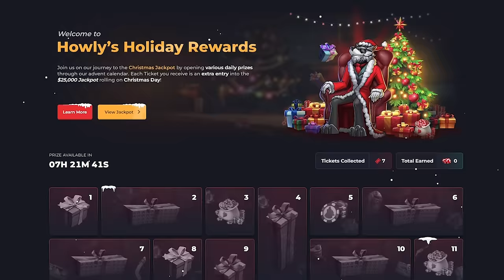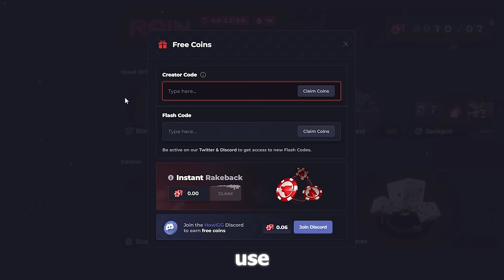We Raided The Server With 1000 Rockets In 5 Days - Vanilla Rust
Use code "Schoolwe" for a FREE $1 in rust skins on Howl
Howly's $25,000 Holiday Rewards Giveaway + FREE Daily Prizes all December on Howl

🔥 Welcome to our Rust adventure! Join us as we brave the treacherous landscapes, face off against the island's threats, and strategize to outlast every challenge thrown our way. From epic battles to resourceful base-building, we're diving headfirst into the chaos to emerge victorious.

📀Interested in supporting the videos even further and want your name at the end of all the videos? Check out the link below and become a YouTube Member!

🎬 Edited By @ChronRust